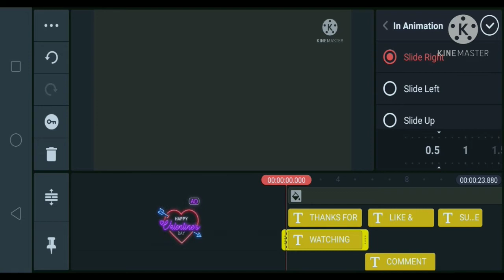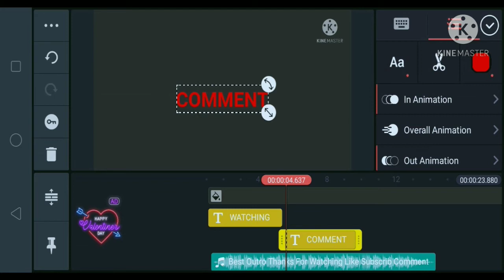thanks for watching Outro best song😍